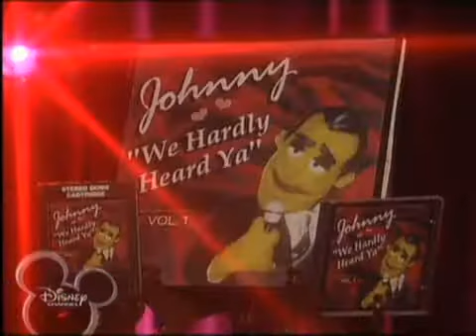muppets tonight season 1 episode 5